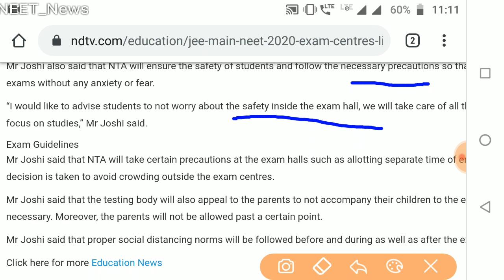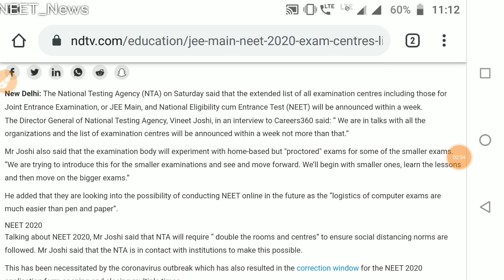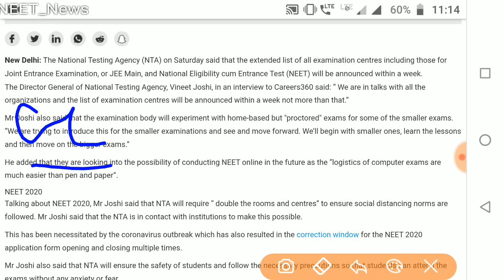NTA Director ने interview में बताया कैसे होगा NEET का EXAM // Good News for all Students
👉Today DRS

🔴Physics(Semiconductor)🔴

🔴Biology DRS-13🔴

👉Study material
👉Test papers

neet cutoff
neet MBBS/BDS/BAMS/BUMS
neet preparation
neet motivational video
neet exam
neet PG
nta news
today news
neet2020 cancel